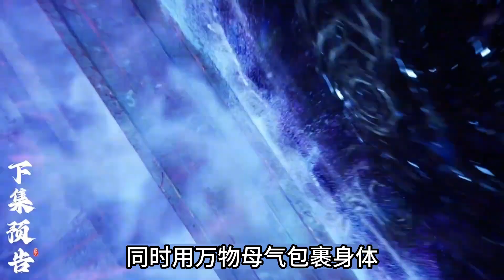遮天：老瘋子出現在太玄門，眾人是何反應，葉凡竟然倒地不起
📌每天更新各種熱門動漫解說！
👉訂閱後能看更多有趣視頻😍~ 點贊👍支持雨雨！
👉愛妳們喲